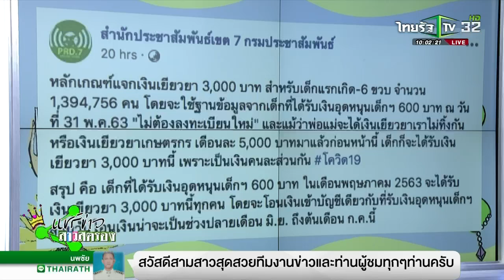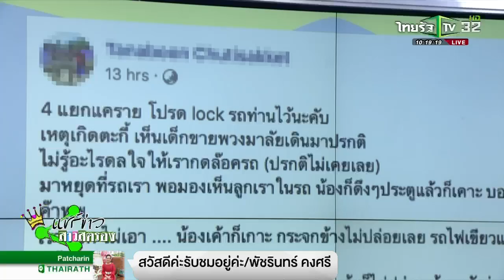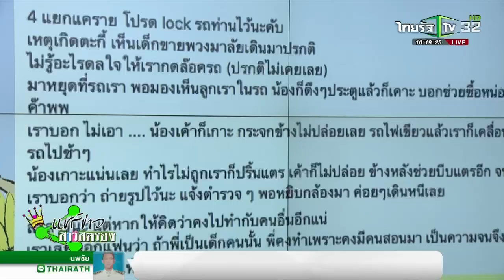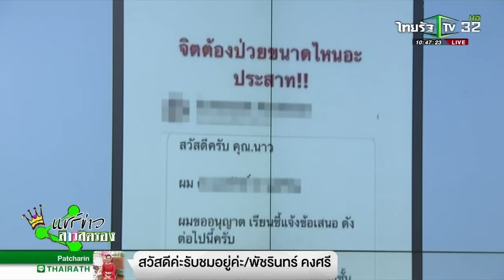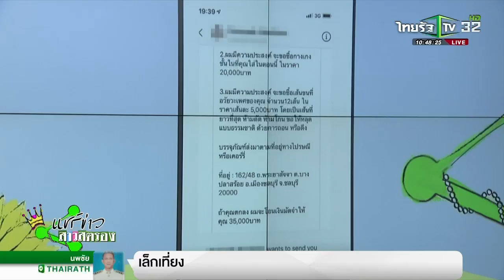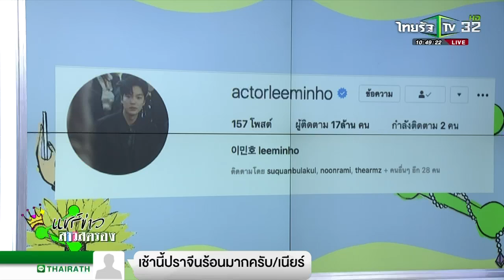แชร์ข่าวสาวสตรอง / 22 มิ.ย. 2563 / ไทยรัฐทีวี